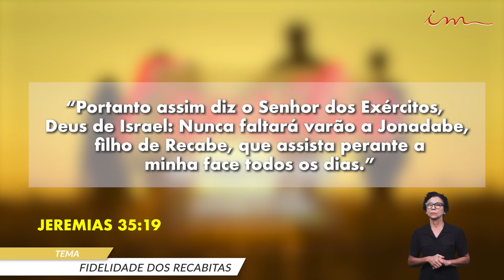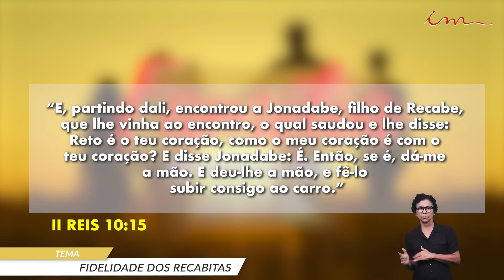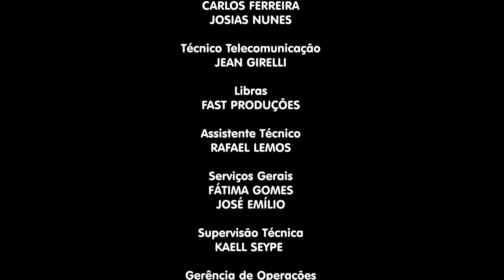12/2024 - 19h30 - [FAMÍLIA UM PROJETO DE DEUS] - Fidelidade dos Recabitas - Igreja Cristã Maranata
LEI DE DIREITOS AUTORAIS, LEI Nº 9.610/98:
"CANAL OFICIAL"

Programa família um projeto de Deus da igreja cristã Maranata, transmitido no dia 12 de julho de 2024